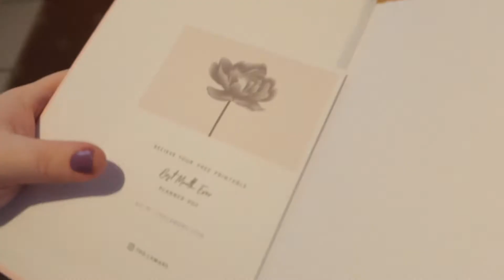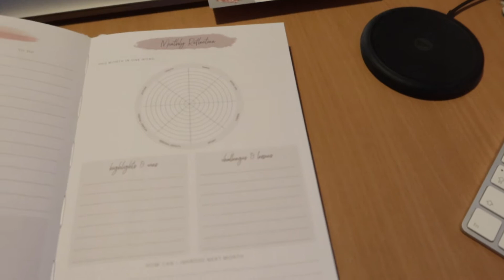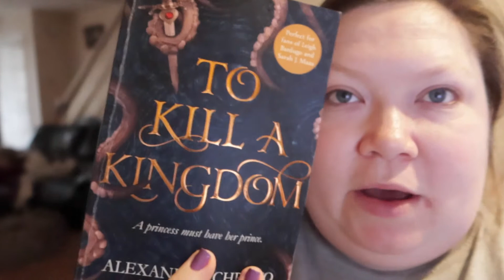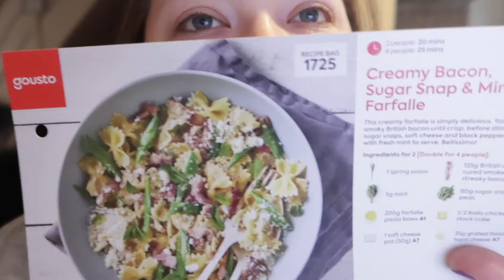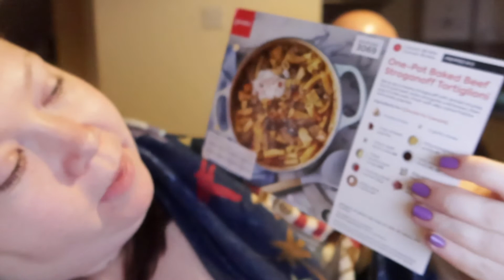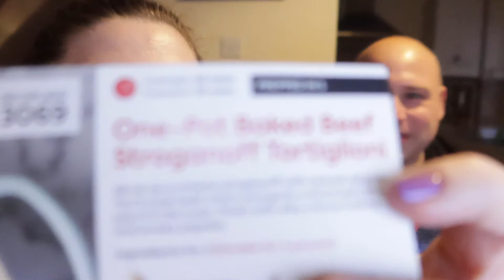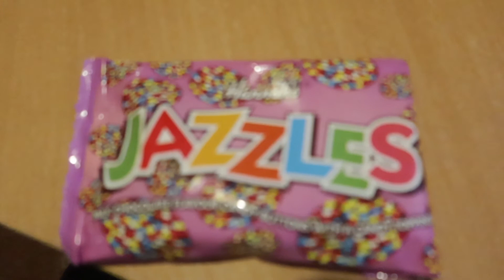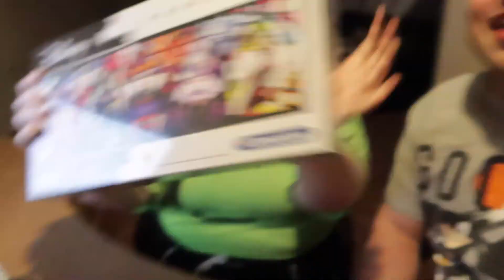Weekly Vlog 2021(#1): First vlog of the year, A drone Crash and another Lockdown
We are so happy to be getting back into weekly vlogging we have actually really missed it.
We had an accident with the drone this week, luckily it was an easy fix.
We have also been put into another National Lockdown by Boris

⭐Instagram⭐ @emmaandjonx
⭐Twitter ⭐@emmaandjonx

Thanks